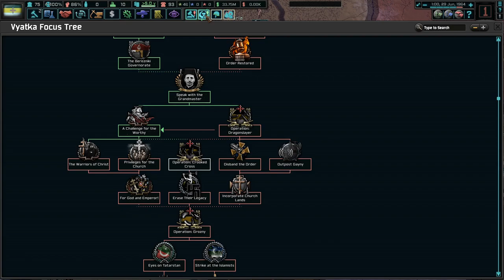It's Time To Reconquer Russia! Hoi4 The New Order: The Last Days Of Europe (Vyatka) #4